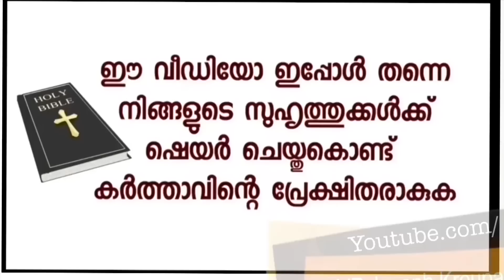28 വർഷം ഭവനമില്ലാതെ ജീവിച്ചു . ഉടമ്പടിയെടുത്തപ്പോൾ സംഭവിച്ചത്